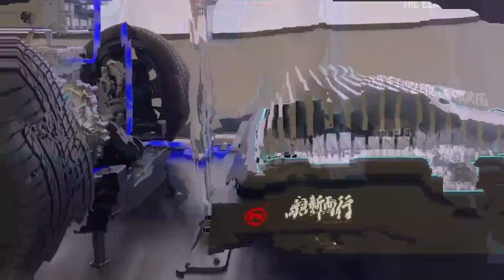NEW BYD Tang Electric SUV has 700 km range + battery tech